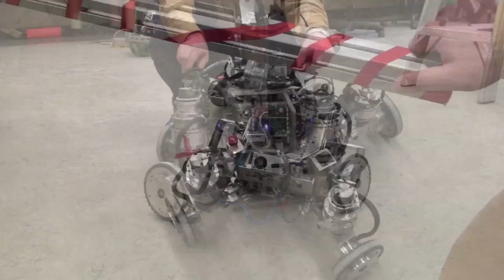Azimut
AZIMUT is a mobile robotic platform that combines wheels, legs and tracks to move in three-dimensional environments.

AZIMUT has four independent articulations that can be wheels, legs or tracks, or a combination of these. By changing the direction of its articulations, AZIMUT is also capable of moving sideways without changing its orientation, making it omnidirectional. All these capabilities provide the robot with the ability to move in tight areas.